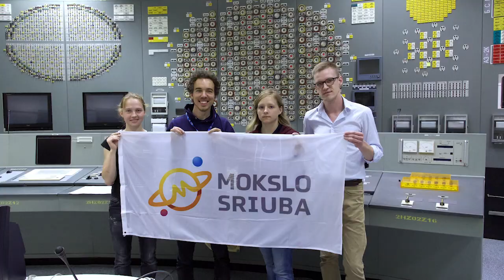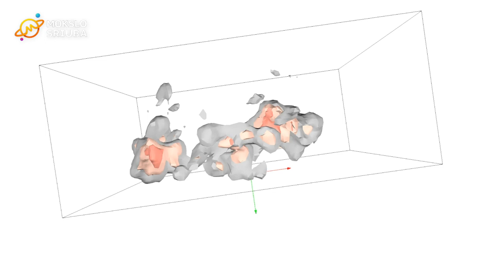Visiškas kosmosas: meteoritų sukeltas apledėjimas ir didžiulė kosminė struktūra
Kūrybinė komanda:
Kastytis Zubovas
Ignas Kančys
Lina Sereičikaitė

Panaudota NASA, ESO, Bernd Nies, Daniel Pomarède, Deep Sky, YouTube medžiaga